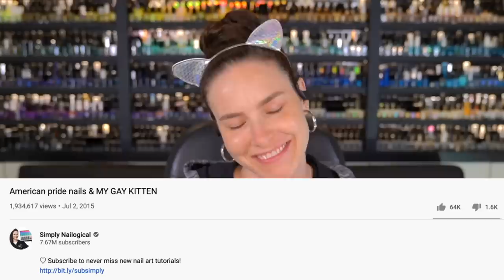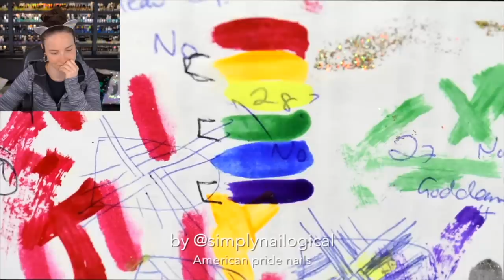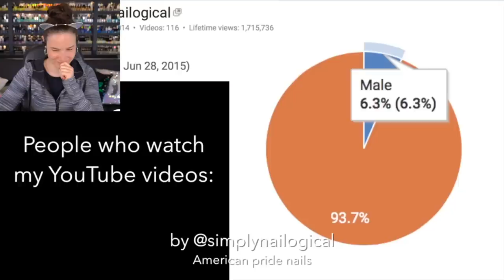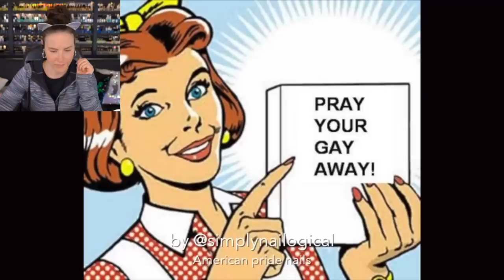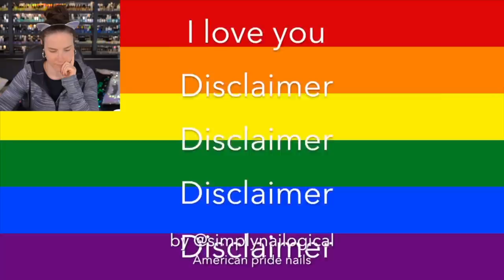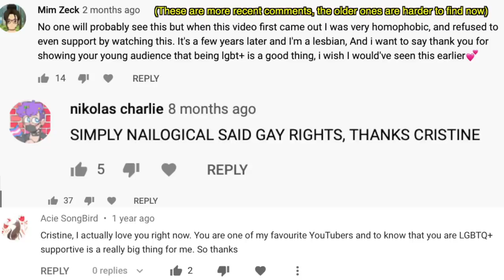Reacting To My Old Pride Nail Art Video (and Recreating It)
I don't even go here🤡🇺🇸

♥ Holo Taco Rainbow Linear Holos (restocking around end of summer)
♥ Holo Taco - One-Coat Black (restock soon!)
♥ Clean-up brush 👀
♥ Acrylic paint

ON MY OTHER HAND:
💅 Magenta Jelly🍇 + Aurora Unicorn Skin🦄 + Flakie Holo Taco💿🌮

I filmed my face in this video with this camera
This lens

Audio recorder
External mic